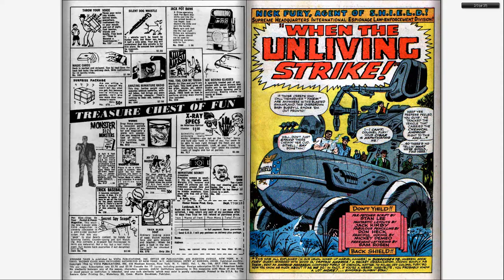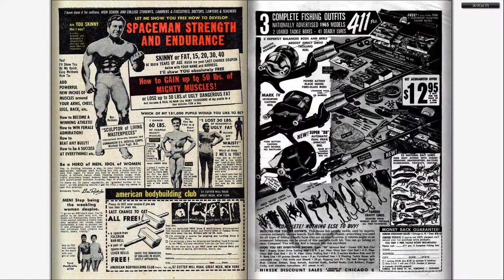196607 Strange Tales v1 146